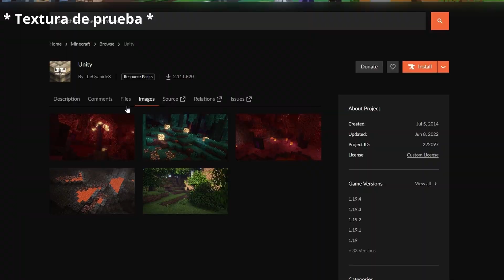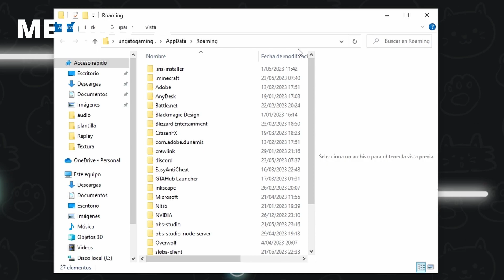⏹ The CreatorPack 𝐓𝐞𝐱𝐭𝐮𝐫𝐚 Animada 𝐩𝐚𝐫𝐚 𝐌𝐢𝐧𝐞𝐜𝐫𝐚𝐟𝐭 1.20 👉 Descargar Resource Pack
Buscas Texture Pack para tu Minecraft, aca lo tienes ⇓
📌 𝐓𝐞𝐱𝐭𝐮𝐫𝐚 𝐓𝐡𝐞 𝐂𝐫𝐞𝐚𝐭𝐨𝐫 𝐏𝐚𝐜𝐤 Tradicional 32x Micelaneo

¿Quieres un video en especial?

📌 Bienvenidos a la comunidad de Minecraft, soy ungatogaming y con un gran maullido les saludo.

📌Subo videos sobre el videojuego de Minecraft como: Gameplay, Modos de juego, Shaders, Texturas, Guias y tutoriales, Servidores, Hosting, Launcher y porque no la Tienda del canal XD

📌Tienes una duda o consulta, los comentarios es la clave... talves me demore, pero los leere ;3

 * Cada apoyo es opcional, muchas gracias. ¡Meoww!